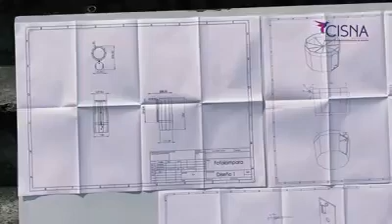Entrega de Fotolampara en Funes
🎬 Mira el video de la entrega de Fotolampara realizada en la vereda Chapal del Municipio de Funes.Comparte y hagamos Grande este proyecto. en MiNariño estamos EnDefensaDeLoNuestro💛💚